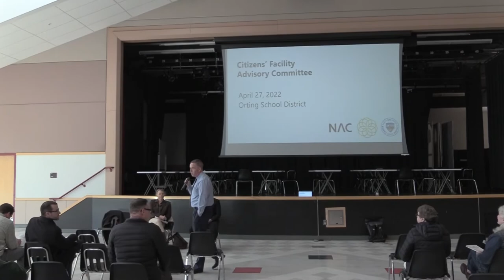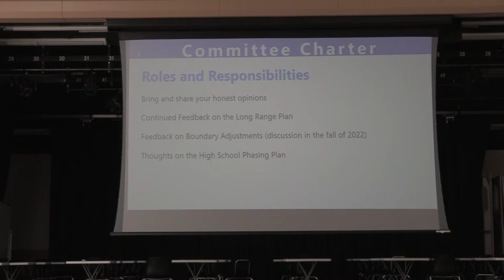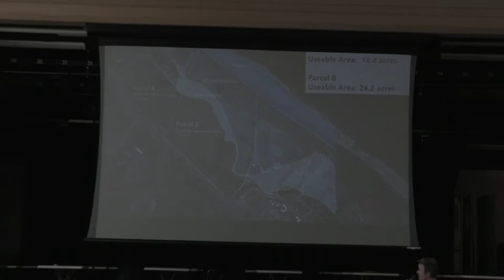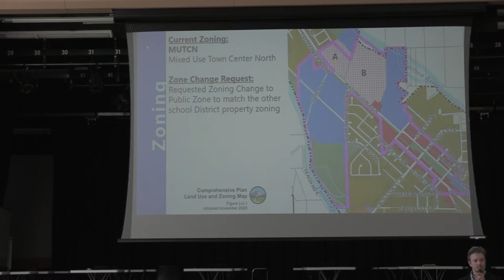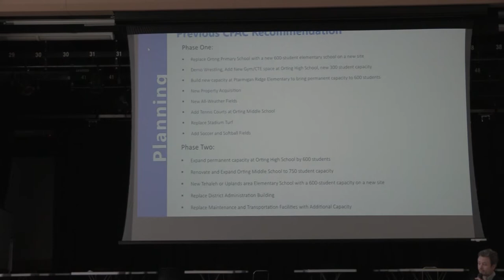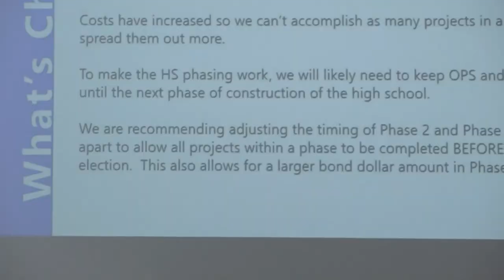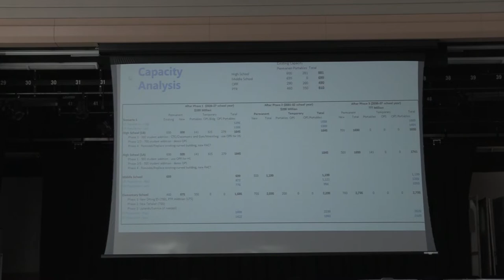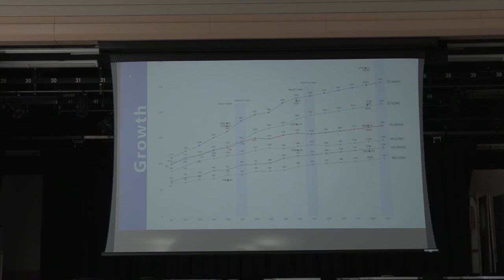Orting School District CFAC Meeting - Wednesday, Apr. 27, 2022